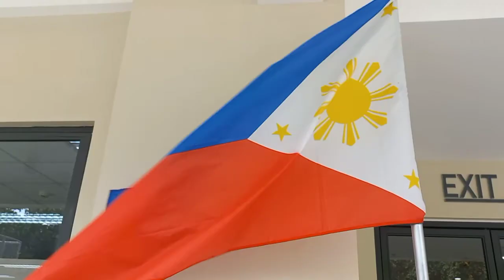MEGA DOME I TOLEDO CITY SPORTS CENTER I SUNFLOWER CITY